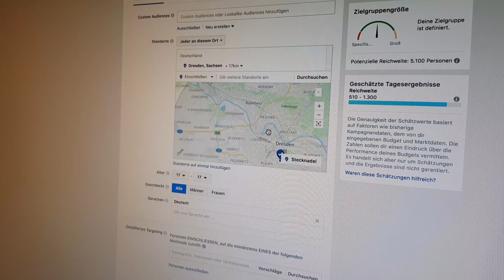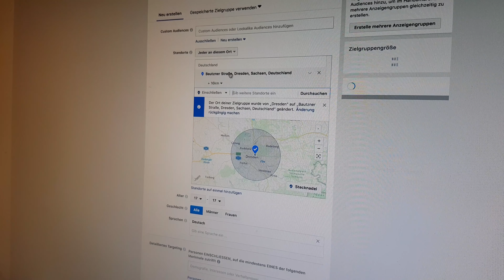Der Facebook 1-Kilometer-Filtertrick kurz erklärt